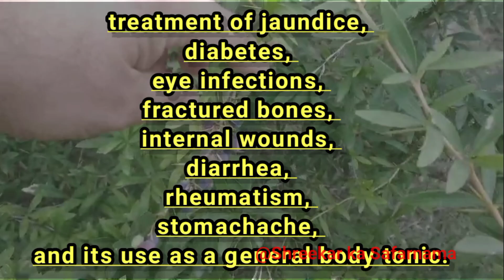Berberis medicinal medicine himalayanplants plants